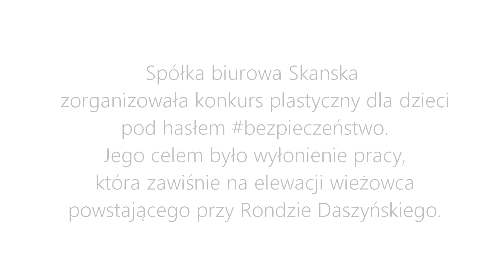Konkurs plastyczny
Jedną z nadrzędnych wartości Skanska jest bezpieczeństwo. Dlatego zorganizowaliśmy konkurs plastyczny dla dzieci. Jego celem było wyłonienie zwycięskiej pracy, która wkrótce zawiśnie na elewacji realizowanego przy Rondzie Daszyńskiego w Warszawie budynku wieżowego w ramach kompleksu Generation Park.